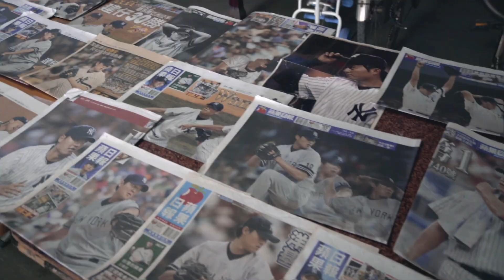How far would you go? The Chien-Ming Wang Comeback Story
Chien-Ming Wang went from the top of the big leagues to the bottom and was willing to do anything to make it back. Before the A's took on the Yankees on Sunday, Wang talked about a new film on his life.